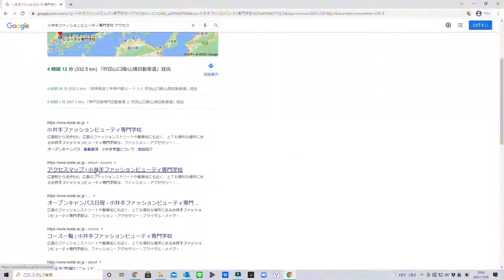【カテメンが行く】小井手ファッションビューティ専門学校までの道のり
「カテメンTV」
勝手に進路の情報を提供する大人達！
進路×エンタメ

応援してみる？？

◆カテメンがおすすめする進学サイトはこちら！

◆エフォール公式アカウント
●友達登録はこちら↓

気軽に相談してね
カテメンもお手伝いします。